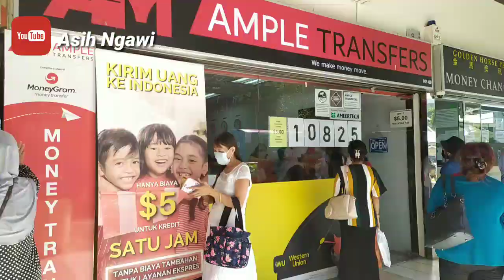Beginilah Suasana Hari Libur Untuk TKW di Singapore ❗Asyikkkk Seruuu Banget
Suasana Liburan TKW di Singapore

Sugeng Rawoh, Selamat Datang di Asih Ngawi Channel Terima Kasih sudah klik video ini
Terima Kasih, salam santun TKW SINGAPORE

Beginilah Suasana Hari Libur Untuk TKW di Singapore, suasana yg sangat ramai asyik seru banget pastinya... Di City Plaza ini menjual berbagai macam kebutuhan makanan Indonesia dan juga tersedia jasa pengiriman uang ke Indonesia selain itu juga menjual baju2 muslim,kaos , celana,hp dan banyak lagi... Pokoknya buat temen-temen yang ingin mendapatkan kebutuhan Indonesia silahkan datang langsung ke City Plaza...
Untuk Bank BNI yg ingin buka rekening tempat nya ada di lantai 1 Deket toilet,
Semoga video ini bermanfaat dan bisa menghibur
Selamat Menonton 😊

Suasana liburan tkw di Singapore,City Plaza,paya lebar, Beginilah aksi Tkw Singapore saat liburan,
Mantan tkw Taiwan,nasib seorang tkw,tkw kerja di Taiwan,tki Singapore, vlog tkw Taiwan,Viral, YouTube Viral, YouTube trending,Tki Taiwan,